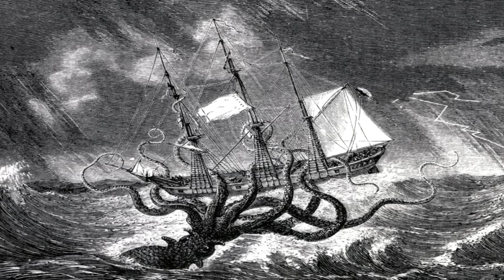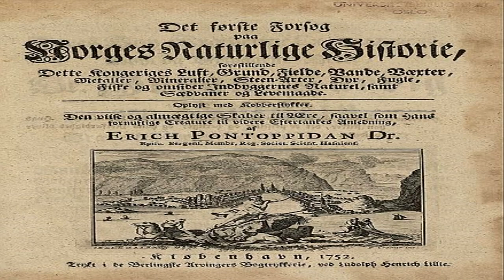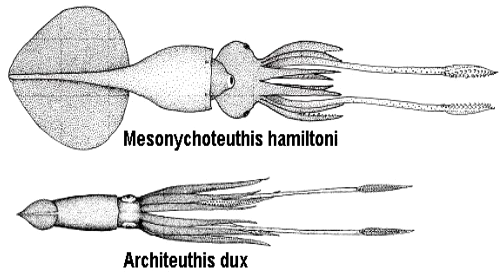animales mitologicos marinos 1ª parte